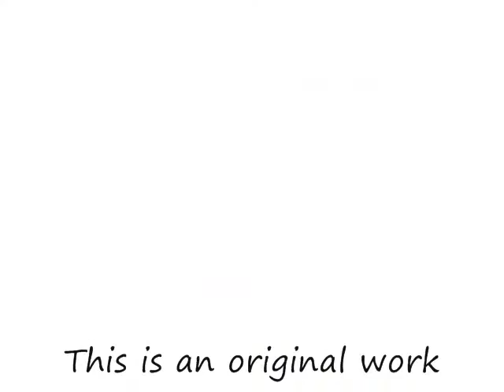Acoustic original "The day before goodbye" by Ben White